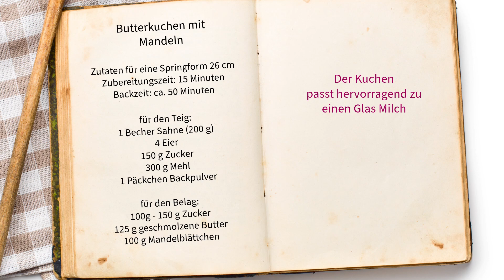Einfacher Butterkuchen ohne Hefe mit Mandeln - so lecker und so einfach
Heute ein sehr einfacher und auch sehr leckerer Butterkuchen. Einfach, schnell und lecker.  Es ist immer wieder schön einen Butterkuchen zu backen. Es ist ein einfaches Kuchenrezept ohne Hefe für jeden Tag. Man braucht nicht viele Zutaten, es ist schnell zubereitet und den Rest macht der Ofen. Liebhaber von einfachen Kuchen Rezepten kommen hier auf ihre Kosten. Der Kuchen  schmeckt hervorragend zu einem Glas Milch aber auch zu einer Tasse Kaffee. Es gibt immer wieder Kuchenrezepte die nach einem Glas Milch verlangen ... und dieser Kuchen ist so einer.
Der Mandelbelag schmeckt ausgezeichnet dazu und macht den Butterkuchen insgesamt wertvollen.
Ich wünsche euch viel Spaß bei diesen einfachen Kuchen Rezept.

Hier nochmal die Zutaten für eine Springform 26 cm
Backzeit: 50 Minuten bei 170 Grad Ober- Unterhitze

für den Teig:
1 Becher Sahne (200g)
4 Eier
150 g Zucker
300 g Mehl
1 Päckchen Backpulver

für den Belag:
100 g - 150 g Zucker
125 g geschmolzene Butter
100 g Mandelblättchen

Guten Appetit!

Thema:
Butterkuchen
Mandelkuchen
einfacher Kuchen
einfaches Kuchenrezept
einfaches Kuchen Rezept
Kuchen für jeden Tag
Springform Kuchen
Rührkuchen
Rührteig Kuchen
Kuchenrezept
Kuchen Rezept
Kuchen aus der Springform
yummy
lecker
wenige Zutaten
mit wenigen Zutaten
einfach und lecker